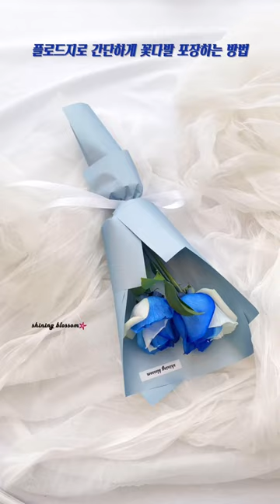SUB)꽃다발 포장 | 꽃 포장법 | 쉽게 따라할 수 있는 꽃 포장 방법 | flower wrapping tutorial for beginners | bouquet wrapping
집에서 따라하기 쉬운 간단한 포장법—ఇ

앞으로도 다양한 꽃 영상 준비할게요,
예쁘게 봐주세요 ૢ(ˊ• ·̫ •ˊ)